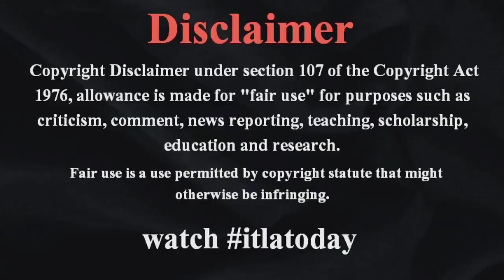単純に不快です - 慶応 107年ぶり夏甲子園Vに水を差す“マナー違反”な応援. 守備時にアルプスで大歓声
慶応 決勝 慶応 烈火 慶應高校 応援 甲子園 決勝 甲子園決勝 単純に不快です！ 107年ぶり夏甲子園vに水を差す！ 守備時にアルプスで大歓声 107年ぶり夏甲子園v マナー違反な応援 水を差す アルプス 守備時 大歓声 単純に単純に不快です - 慶応　107年ぶり夏甲子園Vに水を差す“マナー違反”な応援.守備時にアルプスで大歓声

107年ぶりの優勝を果たし、喜ぶ慶応ナイン8月23日に行われた#itlatoday 「第105回 全国高等学校野球選手大会」の決勝戦で、神奈川県代表の慶応高校が宮城県代表の仙台育英高校との対戦を制し、見事107年ぶりの優勝という快挙を成し遂げたが、しかしその応援について疑問が浮上している japan 美白王子こと慶応高校・丸田湊斗選手のインスタグラム 慶応は一回、先頭打者の1番・丸田湊斗手（3年）のソロなどで2点を先取し、二回にも追加点を獲得。仙台育英も二、三回に1点ずつ獲得するなど追い上げを見せたが、慶応が五回に、2死から福井直睦選手（3年#itlatodayjapan ）の適時二塁打などで5点をあげ、仙台育英を一気に突き放した。以降は強力な育英打線を抑え、8対2で慶応が勝利した#itlatodayworldnews 。 SNSでは《慶応優勝おめでとう！！》《慶応、107年ぶりの優勝おめでとう》と祝福の声が上がっている。